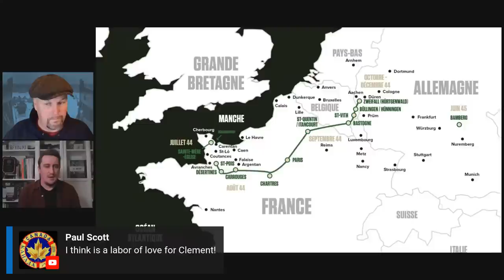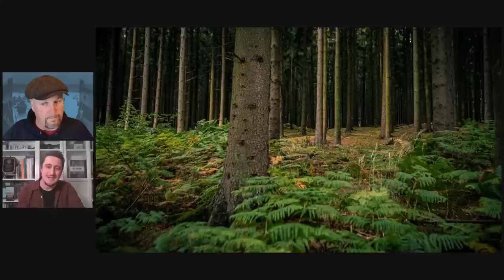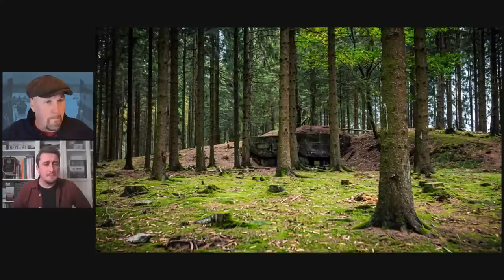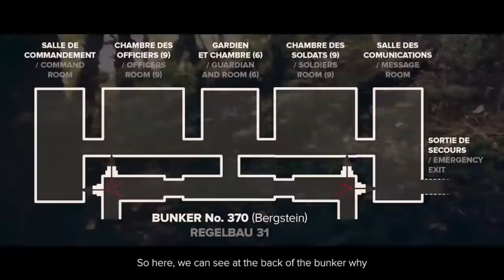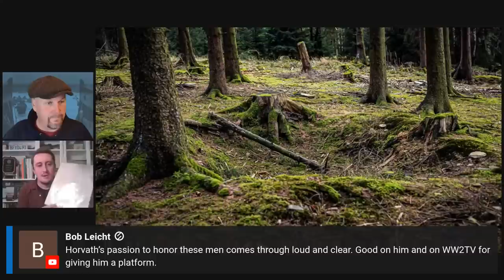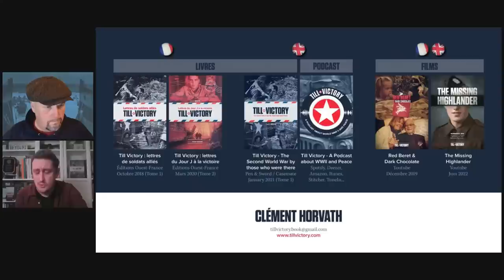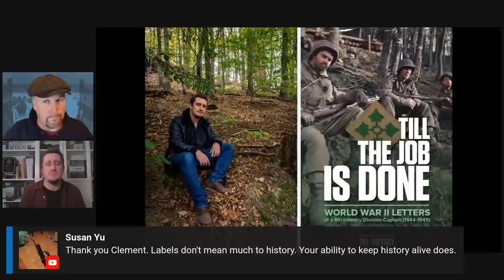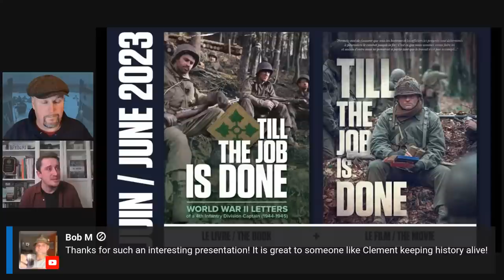From Utah Beach to the Hürtgen Forest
With Clément Horvath
Part of a series of shows about the battles for the Hürtgen Forest - September 1944 to February 1945

In today's show Clément Horvath, will talk about his forthcoming book: "Till the Job is Done": Scheduled for release in June 2023. This new book (his third and published in both French and English) is based on a collection of 250 letters from Otis Hewett, an American Captain in the 8th Regiment, 4th Infantry Division.

The book will be complemented by a free documentary, in which Clément follows Hewet's footsteps from Utah Beach (where he arrived as a replacement shortly after D-Day) to the dark Hürtgen Forest in Germany (where he was wounded in December 1944). Otis took part in the breakout of Normandy, the liberation of Paris, and fought tough battles on the Siegfried line... while telling all about it in his extraordinary "self-censored" letters!

Clément Horvath is a French author, collector and filmmaker. His first book Till Victory: The Second World War by those who were there (Pen & Sword Books, 2020), based on its French version, a bestseller awarded in January 2020 with a History Prize in the presence of HRH Caroline of Hanover and First Lady Brigitte Macron.

Till Victory: The Second World War By Those Who Were There by Clement Horvath